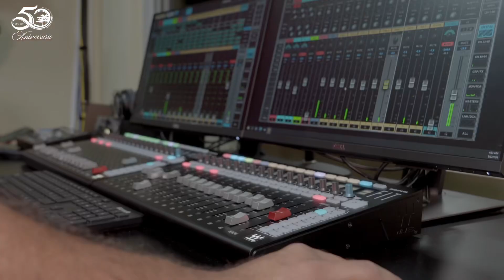Medio Siglo de Ministerio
Este 27,28 y 29 de septiembre celebramos 50 años de ministerio en Elim Honduras, en este video mostramos algunos de los testimonios previo a este gran evento.